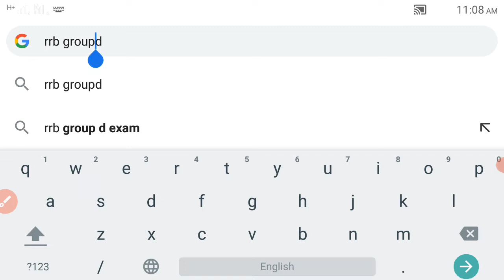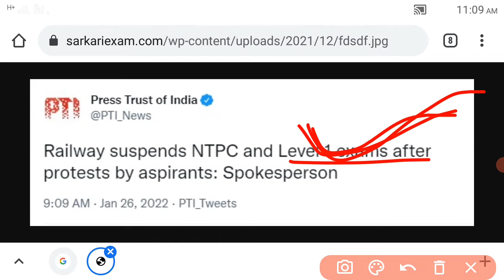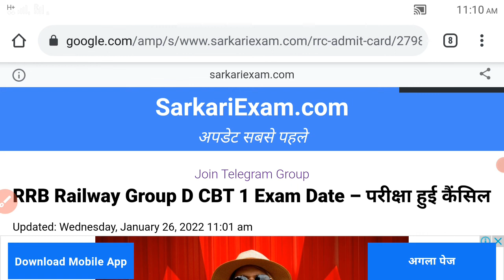Rrb Group D Cancelled | Railway Group d Exam Cancel | Rrb Group D New Update | Rrb Group D News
Rrb Group D Cancelled
Railway Group d Exam Cancel
rrb ntpc cancelled
rrb ntpc cbt 2 cancel
rrb group d latest update
rrb group d exam date 2022
rrb group d 2022 cancelled
rrb group d 2022 exam cancel
rrb latest news
rrb latest update
rrb latest update on ntpc
rrb group d exam cancel
railway group d cbt 1 cancel
railway group d cbt 1 postponed